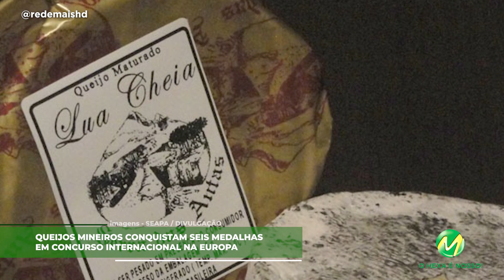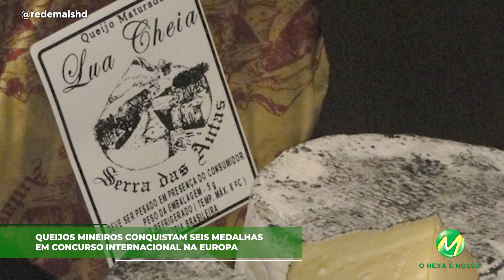Queijos mineiros conquistaram prêmios internacionais